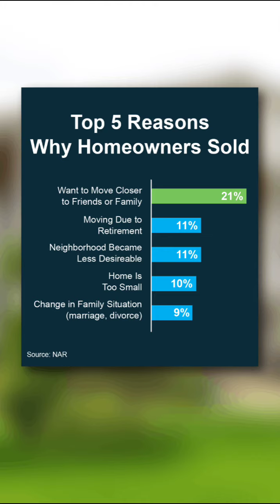Reasons You May Want To Sell Your House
Top 5 Reasons why Homeowners Sold their homes.